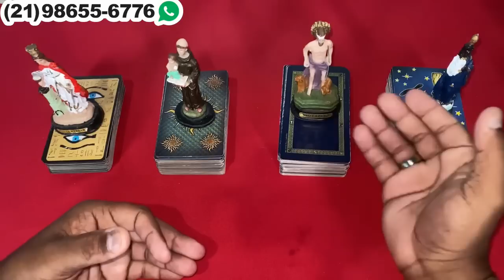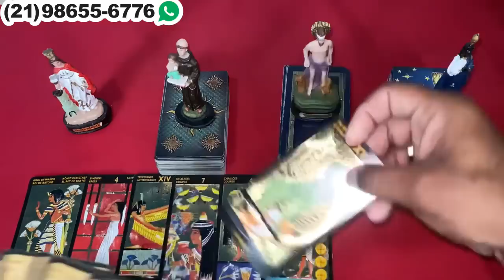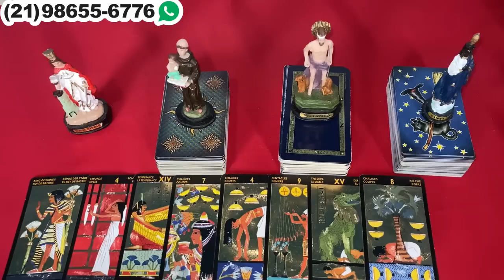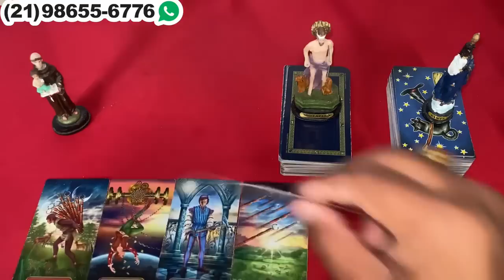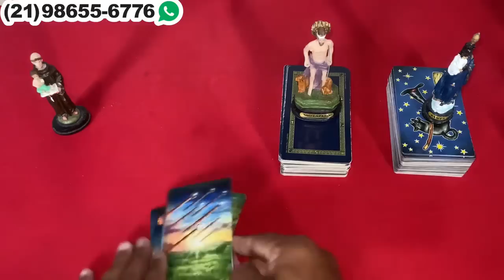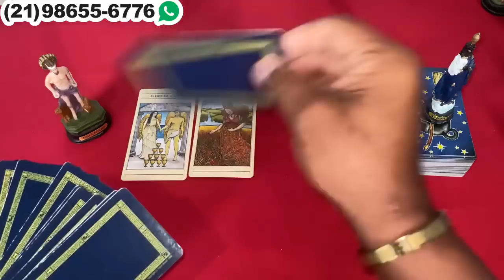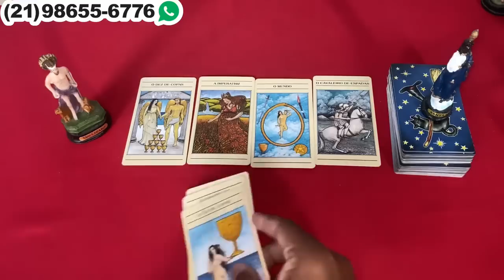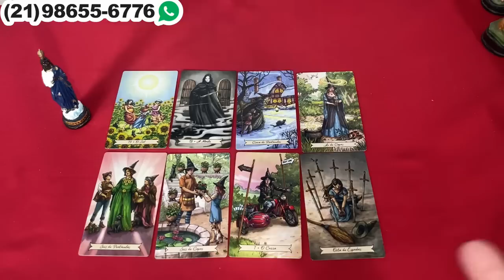❤️✨️ REVELAÇÃO URGENTE DO TAROT DO AMOR ✨️❤️ SOBRE SUA VIDA AMOROSA❤️ | Tarot Responde